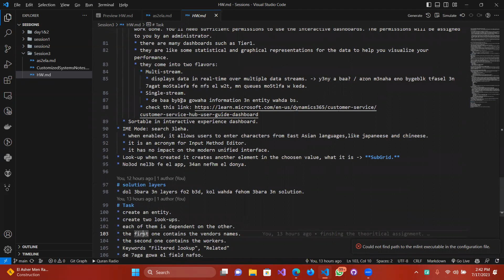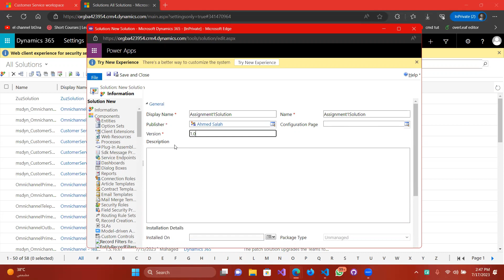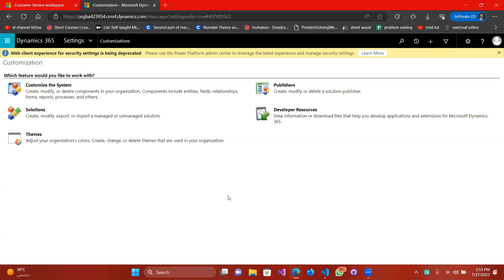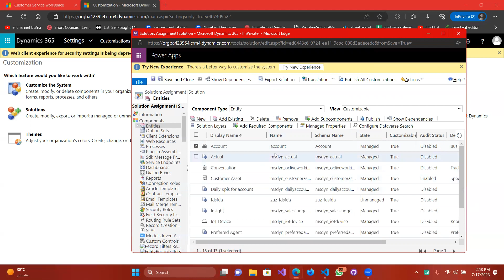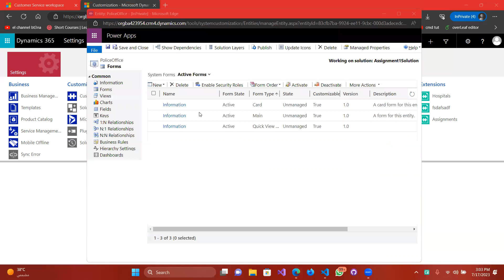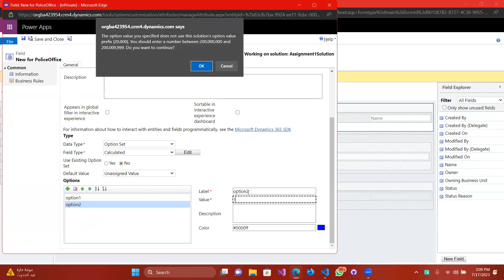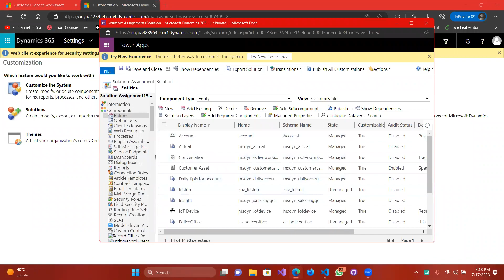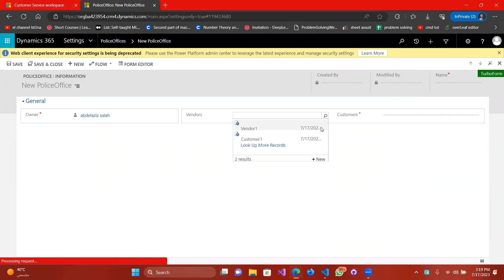How to make 2 lookup fields in dynamics 365.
In this tutorial, I am discussing how to create a new entity and customize the system to be able to create two dependent lookup fields in a main form.